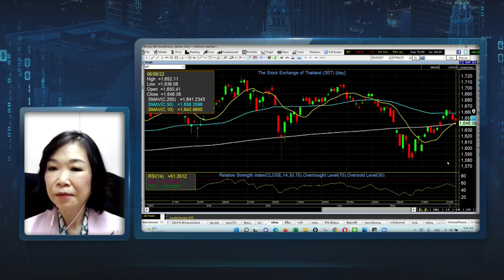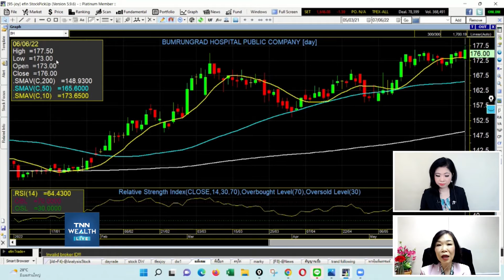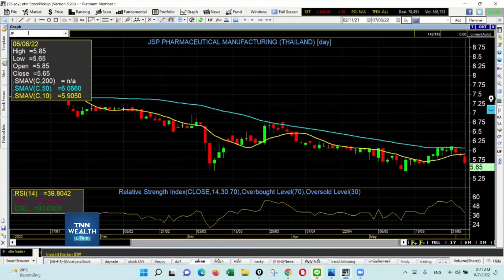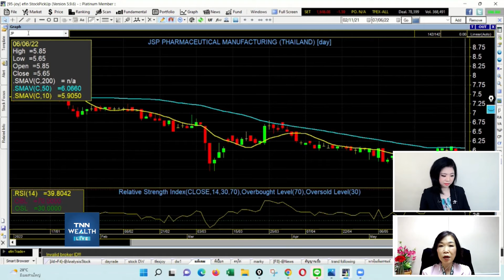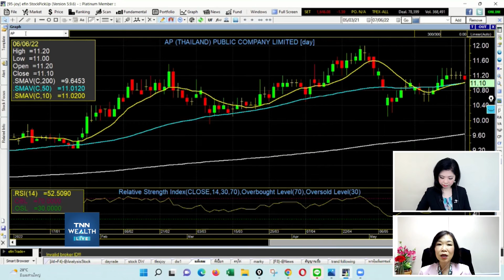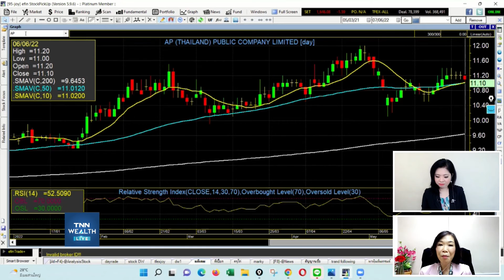จัดพอร์ตอย่างไร เมื่อเงินเฟ้อไทยก็พุ่งเช่นกัน I TNN WEALTH 7 มิ.ย. 65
- "จัดพอร์ตอย่างไร เมื่อเงินเฟ้อไทยก็พุ่งเช่นกัน"
กับ คุณจิตรา อมรธรรม รองกรรมการผู้จัดการ บล.ฟินันเซีย ไซรัส